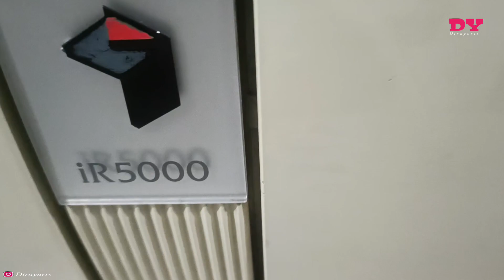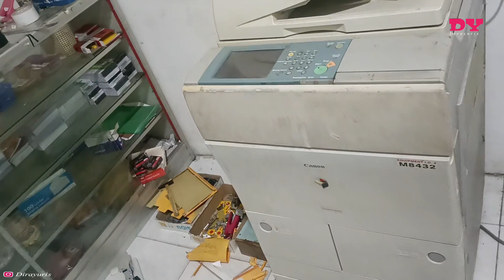PENYEBAB² KELUAR NYA EROR E61 MESIN FOTOCOPY CANON